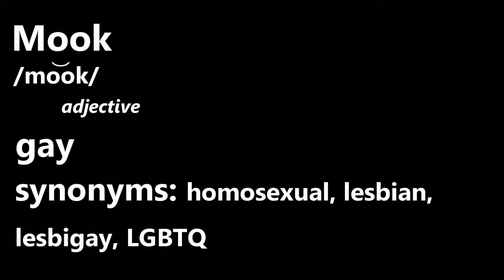Gay Song Trolling #13 - First Day Out The Closet by Kusorare/GAY HIP-HOP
Gay Song Trolling #13. I go around in Call of Duty Modern Warfare lobbies and troll players with First Day Out The Closet made by Kusorare, a gay version of First Day Out. In this series I go around in game lobbies (mainly Call of Duty and GTA Online) and play gay hip-hop songs, gay remixes, sus rap, and gay parodies.